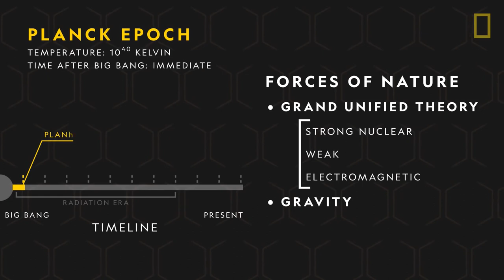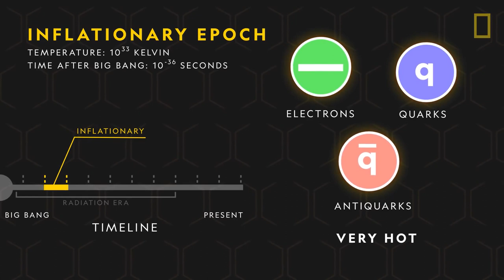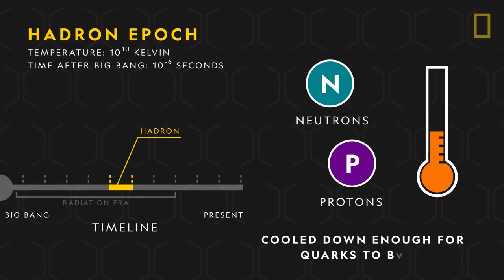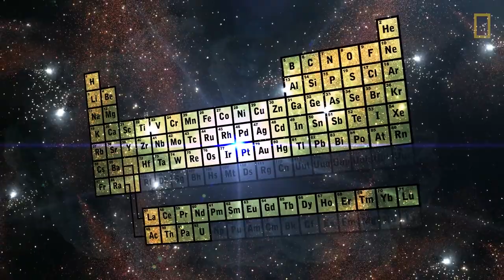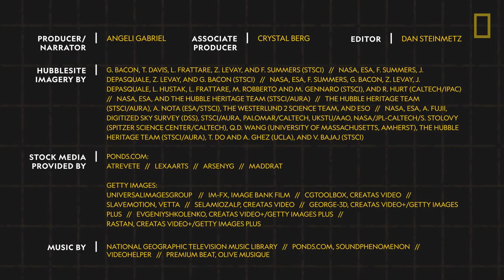The History Of The Universe